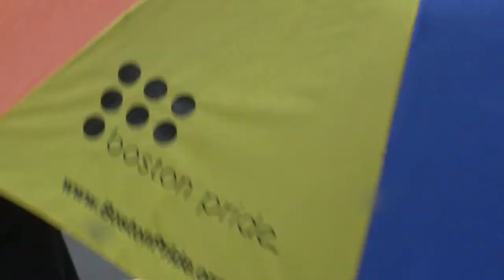Gay Community Makes History at St. Patrick's Day Parade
The annual St. Patrick's Day Parade in Boston has long been controversial for its exclusion of gay communities. For 20 years, the mayor of Boston has refused to take part in the march in protest against the exclusion. But big changes were in store for Boston this year. Nikita Sampath has the story.